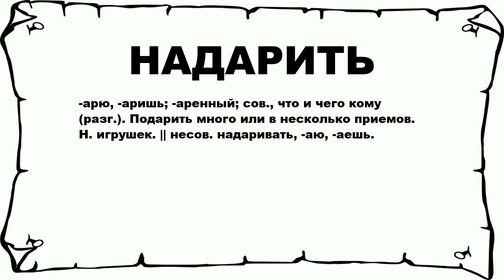НАДАРИТЬ - что это такое? значение и описание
Хочешь знать что значит НАДАРИТЬ? тогда слушай до конца. n n -арю, -аришь; -аренный; сов., что и чего кому (разг.). Подарить много или в несколько приемов. Н. игрушек. || несов. надаривать, -аю, -аешь. n n Больше слов